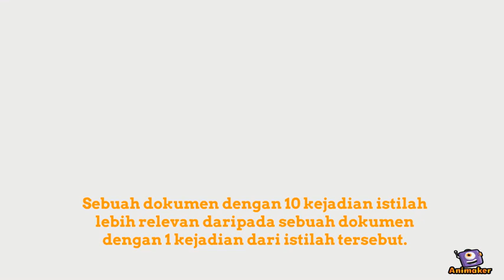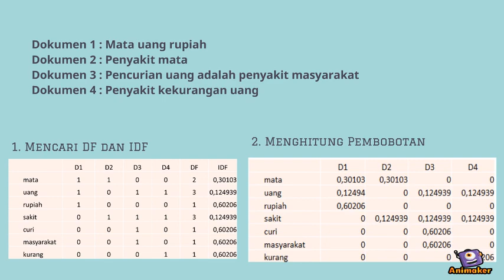Term Weighting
Animated Video created using Animaker Term Weighting - Information Retrieval